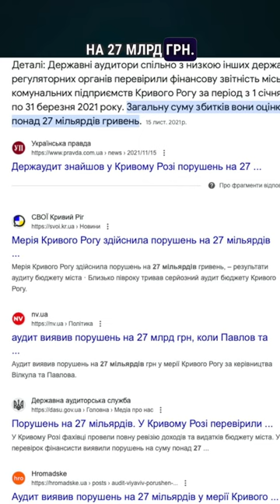27 мільярдів вкрав вілкул (2)